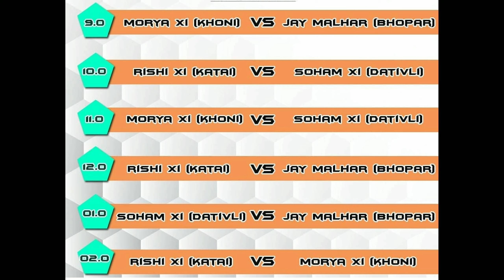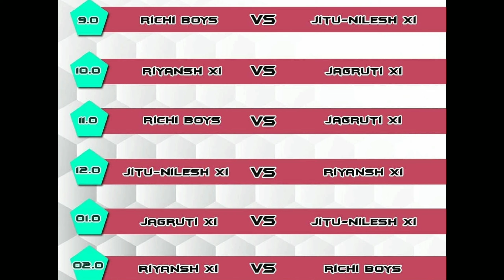Gpl 2020 GRAMIN PREMIER LEAGUE 2020 LOTS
gpl 2020 lots

gramin premier league 2020

दोस्तों only Cricket lover चैनल में आपका स्वागत है
क्रिकेट के बारे में आपको हर एक जानकारी मिलेगी